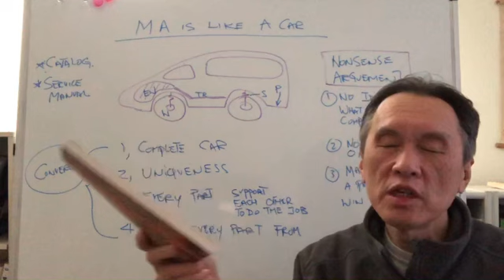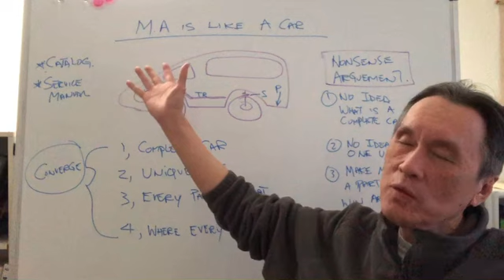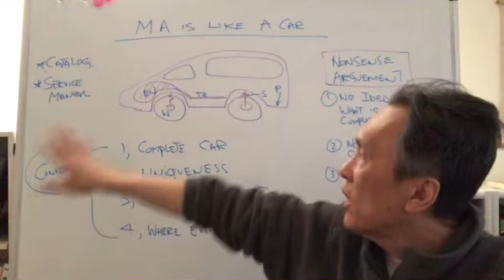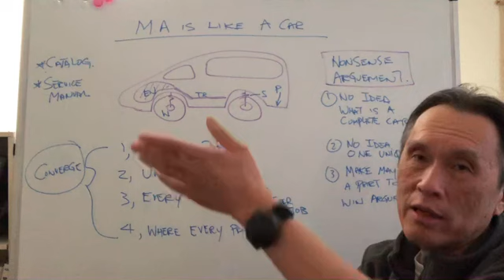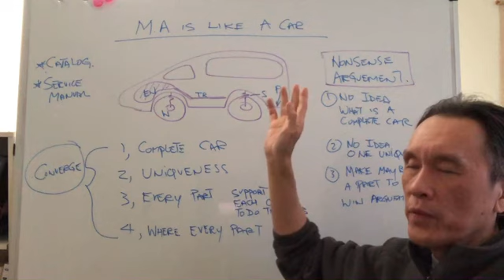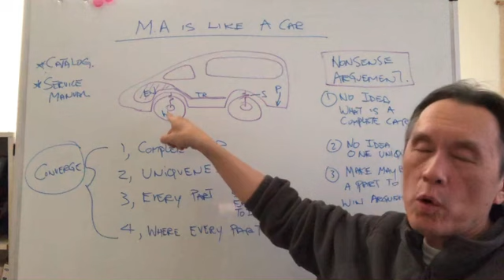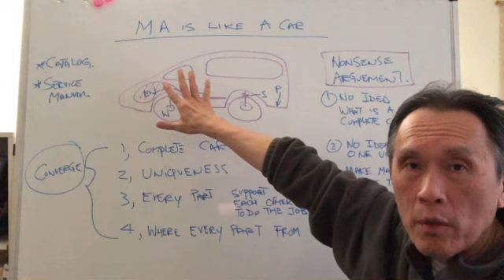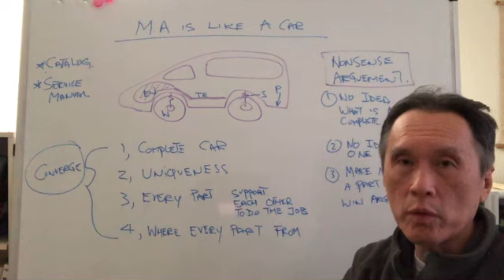Why do I know the Resurrecting Wing Chun book is technically solid?